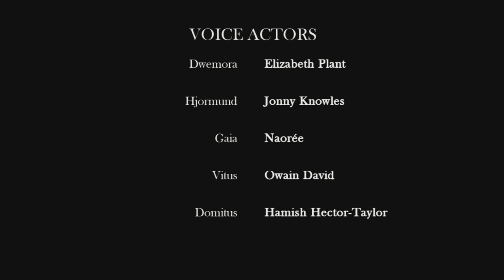Skyrim: The Forgotten City Let's Play - 06 - The Good Ending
Today we finish up the Forgotten City.